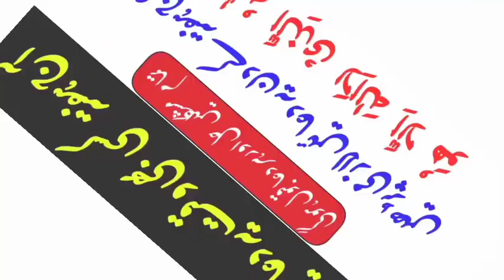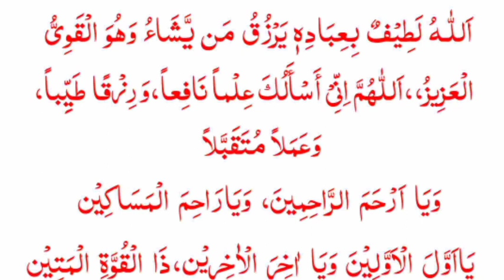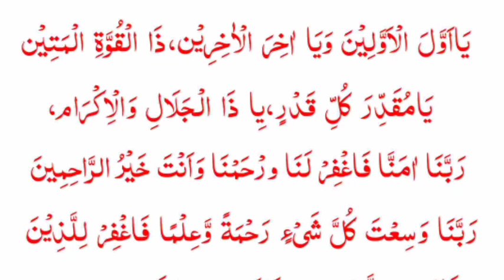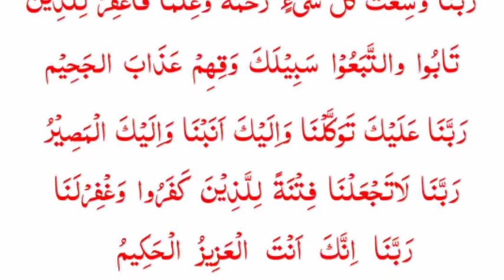Aj hafte k din kisi bhe waqt ye duain parhen /thanks my allah /baghe janat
at hafte k din ye duain parhen thanks my allah baghe janat